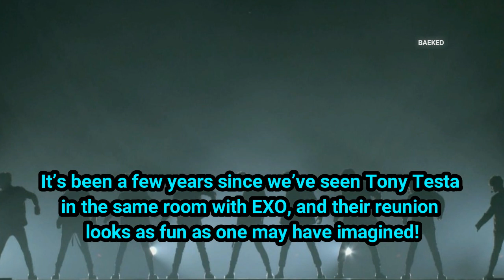Choreographer Tony Testa Congratulates EXO On Successful Concerts Stateside